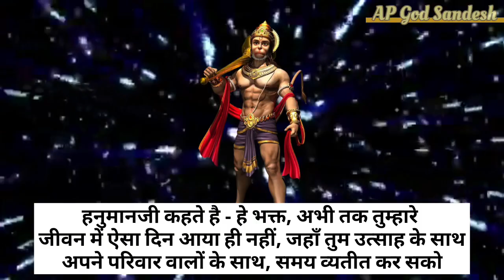11:11 💞 तुम्हारा प्रेमी तुम्हारे पास आ रहा है 💞|| Hanuman Sandesh|| Shiv sandesh today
11:11 💞 तुम्हारा प्रेमी तुम्हारे पास आ रहा है 💞|| Hanuman Sandesh|| Shiv sandesh today